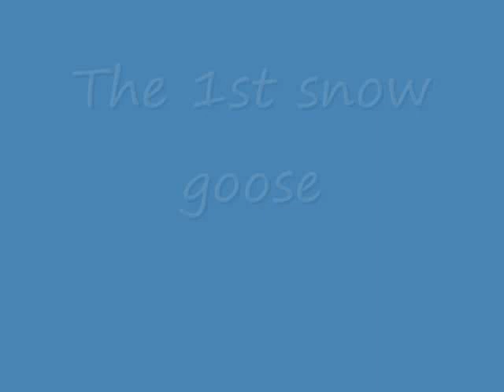1st snow goose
1st snow goose